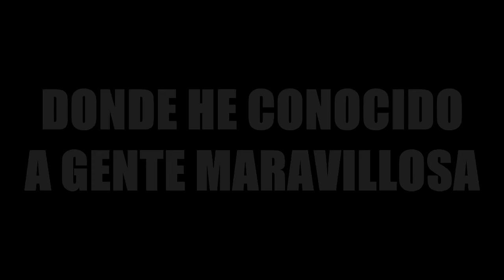¡GRACIAS! ESPECIAL 1 AÑO EN YOUTUBE | Gandia10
Muy buenaaaaas !!! Hoy os traigo el ESPECIAL 1 AÑO EN YOUTUBE!

Déjame en los comentarios desde cuando estás en el canal, y cómo conociste el canal de GANDIA10 ^^

 Ya más de 1 año en este canal, donde hemos crecido mucho más de lo que me esperaba, y espero que esto siga hacia adelante, porque la verdad que os estoy muy agradecido por todo esto que está pasando, igual para vosotros 1.000 suscriptores no son mucho, pero la verdad que yo estoy muy orgulloso de esto que hemos conseguido juntos, y ahora vamos a por más!
¡GRACIAS!

► AMIWITOS :
( GENTE MOLONA )